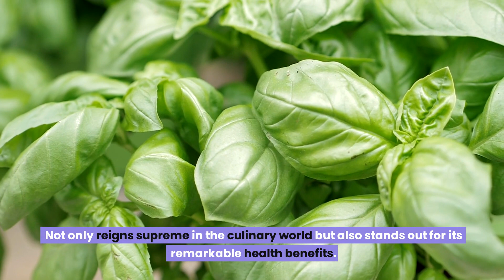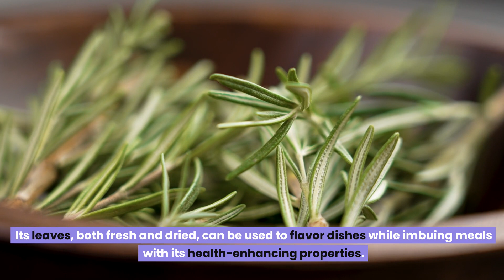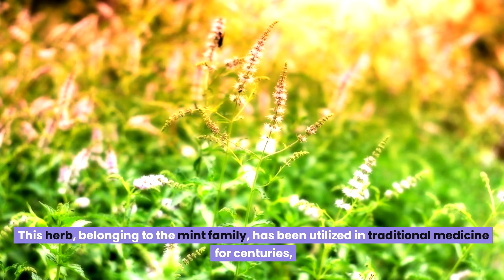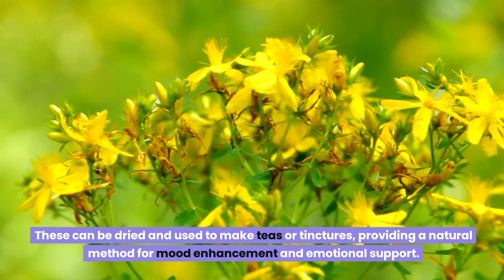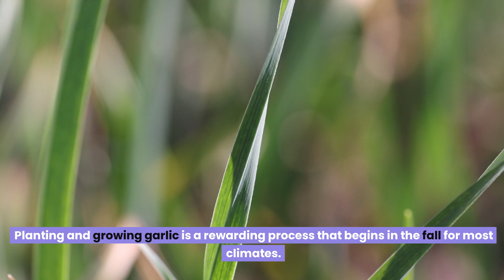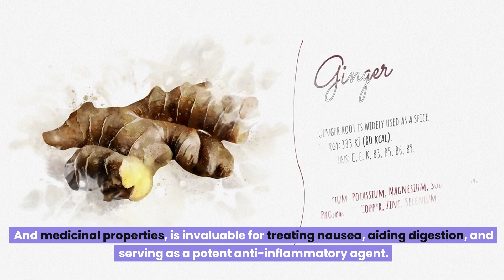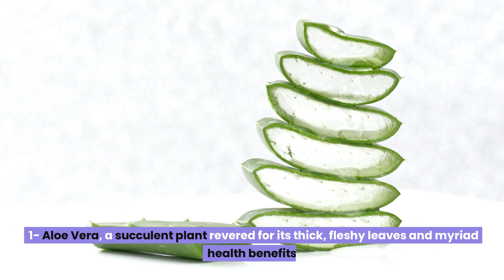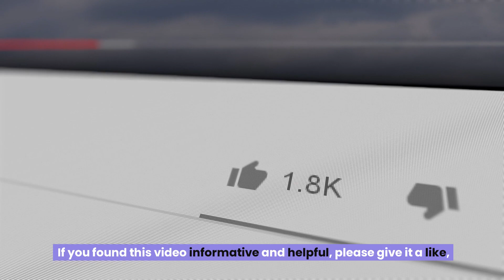15 Medicinal Plants World Health Organization Urges You To Grow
Are you ready for what's coming, folks? Huge news – the World Health Organization has dropped a bombshell list, and I've got the exclusive details. They're urging us to grow 15 Medicinal Plants right now, before the US is under attack. This is big, really big. We're talking about being prepared for anything, with plants that could save your life and your family's. It's all about natural remedies, proven over centuries, to keep you ahead of the game. Why wait?

Why not have these life-savers in your backyard already? It's time to take action, to be the one ready for anything. This isn't just survival; it's about thriving when others are scrambling. Are you in? Are you ready to learn which plants to grow and how to use them to protect what’s yours? Let's dive into this critical mission. Check out the full video for the details on these powerful plants – before it's too late. Will you join me?